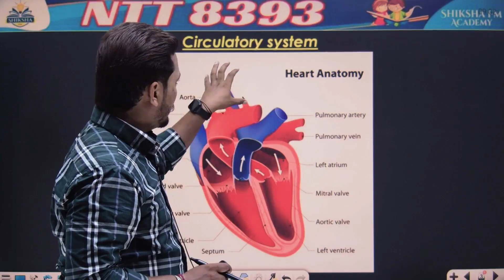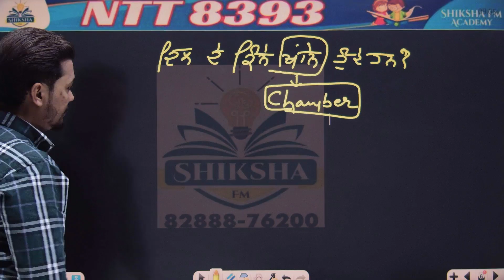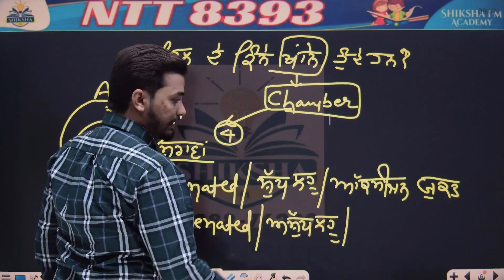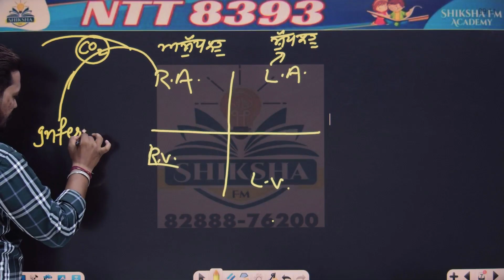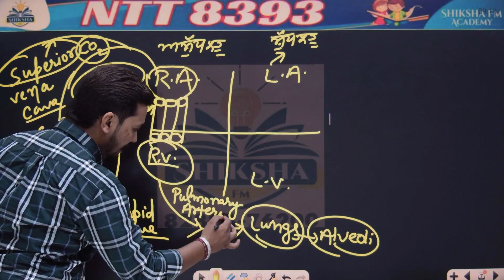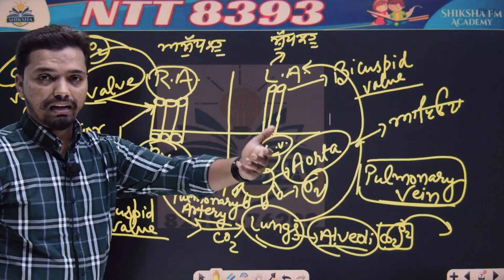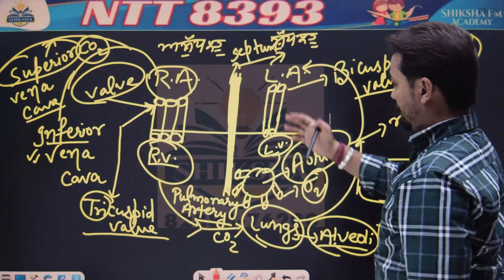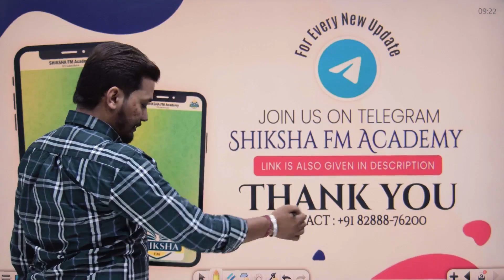CIRCULATORY SYSTEM | NTT | SHIKSHA FM | BY SATYAM SIR